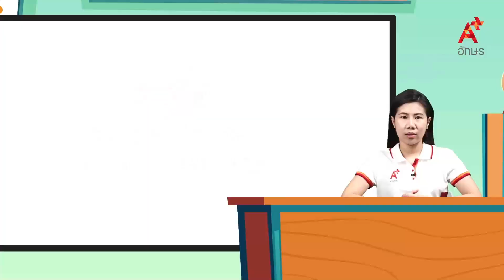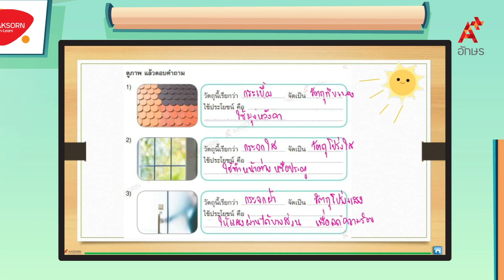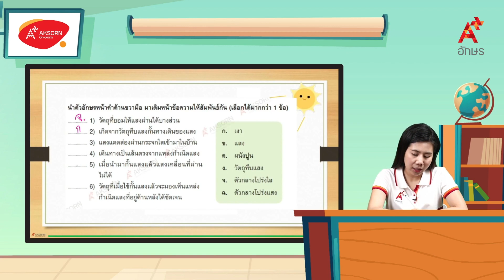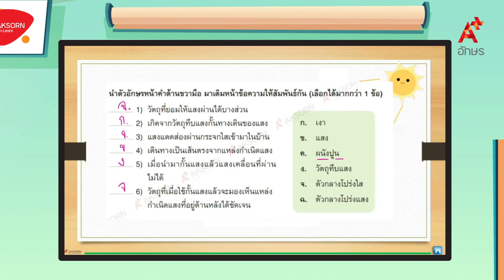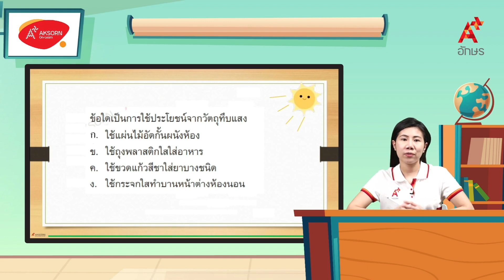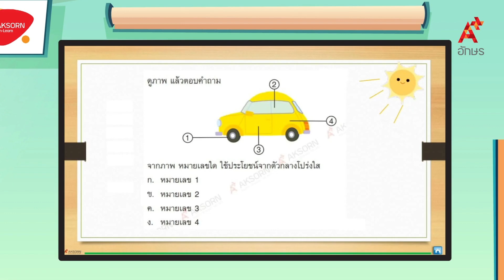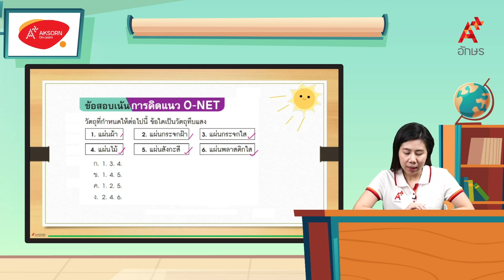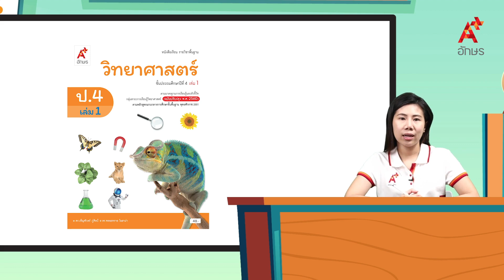ทบทวนเรื่อง ตัวกลางของแสง | วิทยาศาสตร์ ป.4 หน่วยที่ 2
วิทยาศาสตร์และเทคโนโลยี ป.4 เล่ม 1 หน่วยการเรียนรู้ที่ 2 แรงโน้มถ่วงของโลกและตัวกลางของแสง ทบทวนเรื่อง ตัวกลางของแสง